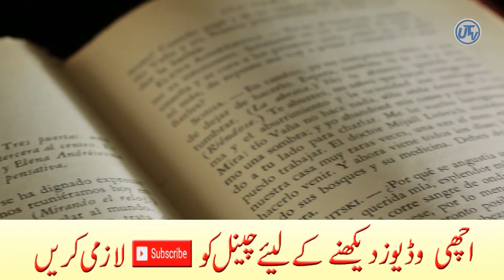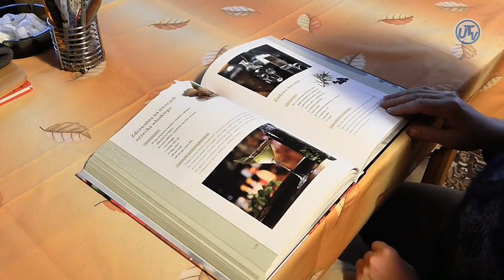BA BSc English Important Idioms for PU, Uos and All Universities Exam | BA BSc ADP English Guess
In this video, you can learn most important idioms for ba bsc adp exams of punjab university, uos, iub, bzu, gcuf and all other universities exams. This is ba english guess paper. So watch the video till end.

► BA BSc English Important Idioms for PU, Uos and All Universities Exam

How to Attempt Question Explain with Reference to the Context
How to get 100% Marks in BA BSc Exams